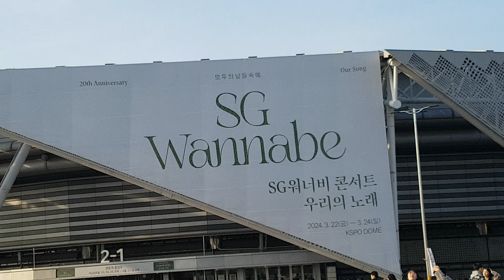김선일한국화화실 2024 3월 ❤️올림픽공원 ❤️SG WANNABE SG 워너비 우리의 노래 콘서트 포스터🤩02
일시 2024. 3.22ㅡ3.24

 장소: 올림픽공원  올림픽체조경기장

💜 새로운 전설의 시작 💜 안성훈 "가는 인연 잡지를말고 오는인연 막지마세요" 33🔴좋았어 달랐어‘예술(藝術)’입니다[미스터트롯2] 안성훈 진(眞) 누나 돈 많다 🙏🙏 누나 차 있다 🙏🙏 누나 집판다 🙏🙏 안성훈 🙏🙏 너 하고싶은거 다해 🙏🙏응원 한다, 🙏🙏화이팅

Kim Sun-il Korean Painting Room 2023 ❤️Olympic Park ❤️ Mr. Trot 2 National Tour Seoul concert site 🤩 Even if it rains on the second day, go 💜 Huge crowds, the start of a new legend 💜 Ahn Seong-hoon "Don't stop going by magazines, don't stop coming ties" 33[Mister Trot 2 ] Ahn Seong-hun Jin (眞)❤️😍👩😎💙🔴🌹🧡💜 💕 💚🤩 🌿🙏🙏💖😂💪👍​🐕⭐️💘💕 💯👍🎉🌺 👍🏻🎤 🐶🍻 ♪💖😸🙄🥰 ☔️👍 💕💰^^❤❤ 💕💙💕

모두다 잊고 모두다 잊고 박지현 님 미투의보석 엔돌핀지현님 언제나 멋지고 빛이나는스타~화이팅❤❤❤❤❤❤❤박지현 가수님 포스 가왕 멋있어요

 2023 ❤️ 트롯맨 전국 투어 콘서트서울 콘서트 현장 🤩  ㅡ서울 콘서트  포스터019

 장소: 올림픽공원 체조경기장 KSPO DOME저격당한 여심So beautiful ❤️Only in Korea
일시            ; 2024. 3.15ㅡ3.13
미스터트롯
 장소: 올림픽공원  올림픽 홀  팬클럽